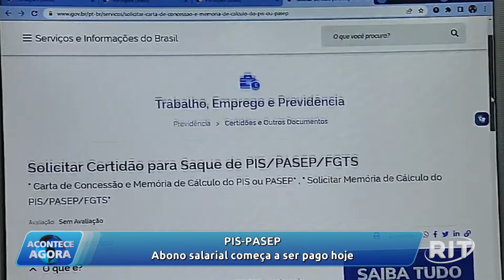Acontece Agora | Edição 11h (15/fev/2024)